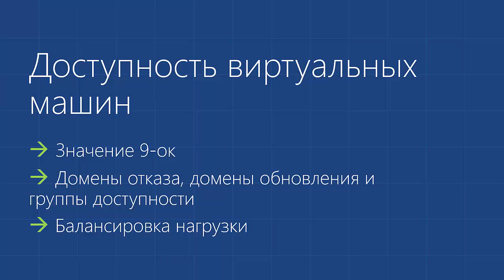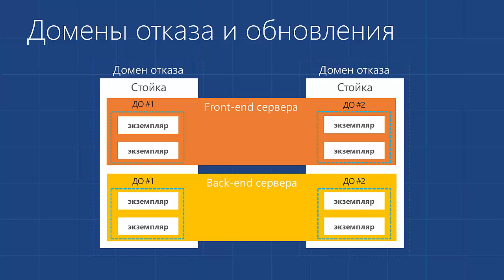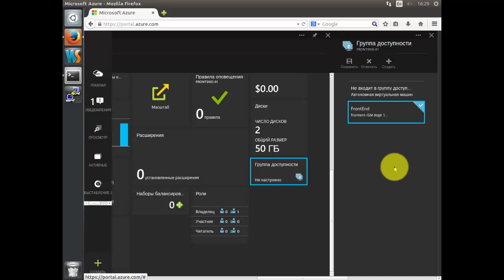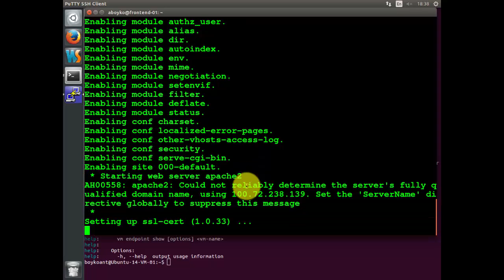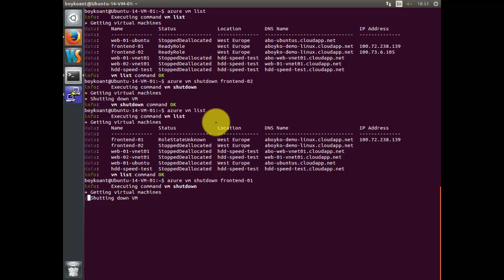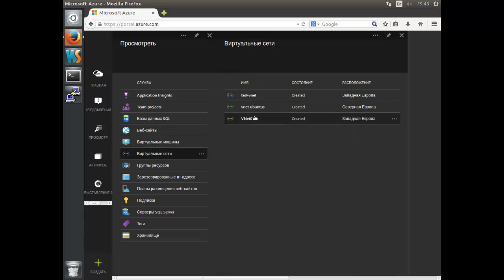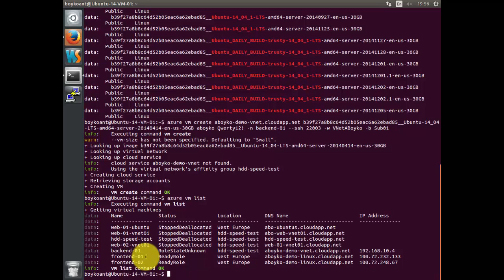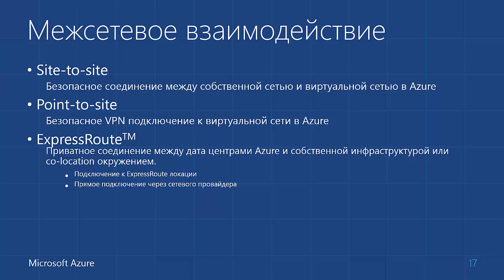02 Сетевое взаимодействие в Azure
В этом модуле рассмотрены основные моменты сетевого взаимодействия в Azure, а именно - создание нескольких виртуальных машин для обслуживания веб сайта, горизонтальное масштабирование, создание правил балансировщика нагрузки, прямой проброс портов на виртуальную машину и так далее. Также в этом модуле рассмотрены основы построения виртуальных сетей в Azure и показано на практике как мы можем с ними работать используя утилиты командной строки.